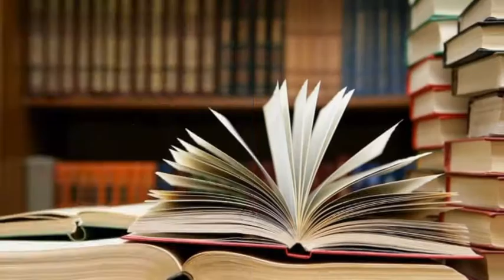Agropoli, testi scolastici non consegnati: le Precisazioni del sindaco e delll'ass. al bilancio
Va in cartolibreria per ritirare i libri di sua figlia che dovrà frequentare la terza elementare e non le vengono consegnati.  "Signora i libri sono arrivati, ma non ve li posso consegnare perchè il comune non li ha pagati".